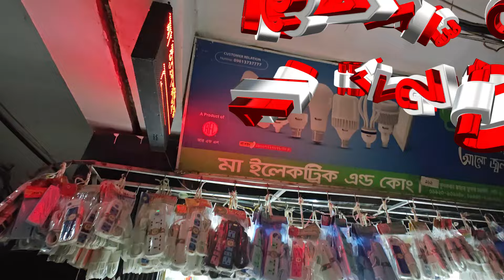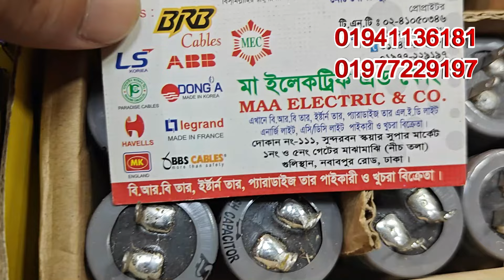মরা ফ্যান যেথা করে ! দুই কয়েল তার ৳400 মাত্র ! সুইচ কেনা 5টাকা বিক্রি 2025টাকা ! Super glue 4 টাকা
মরা ফ্যান যেথা করে ! দুই কয়েল তার ৳400 মাত্র ! সুইচ কেনা 5টাকা বিক্রি 20/25টাকা ! Super glue 4 টাকা কেনা 25টাকা বিক্রি ! আমরা মাদার হোলসেলার মাল তৈরি করি

☎️সরাসরি কথা বলুনঃ
মোবাইল নং- 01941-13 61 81, 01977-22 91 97
ধন্যবাদ

🏭ঠিকানা: মা ইলেকট্রিক এন্ড কোং
দোকান নং- ১১১, গেইট নং-১/৫, নীচতলা, সুন্দরবন স্কয়ার সুপার মার্কেট, গুলিস্তান, ঢাকা।
shop name: (MAA ELECTRIC & CO.)

📵বিশেষ সতর্কীকরন:
আমাদের উদ্দেশ্য শুধুমাত্র সন্ধান দেয়া। পন্য ক্রয়-বিক্রয় এবং আর্থিক লেন-দেনে সতর্ক থাকুন। ক্রেতা এবং বিক্রেতার কোন জটিলতার দ্বায় Falak Angel কর্তৃপক্ষ নিতে বাধ্য নয়।

👑আসসালামু আলাইকুম,
0:00 / 8:30